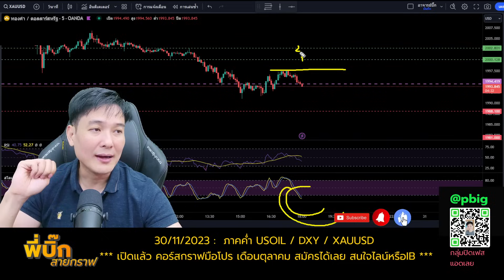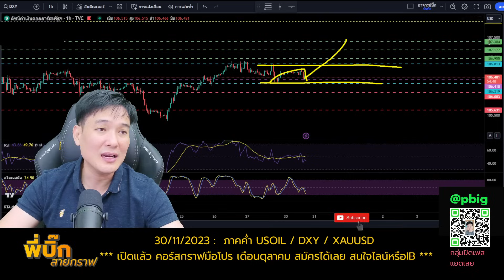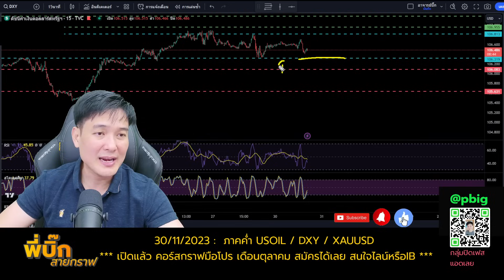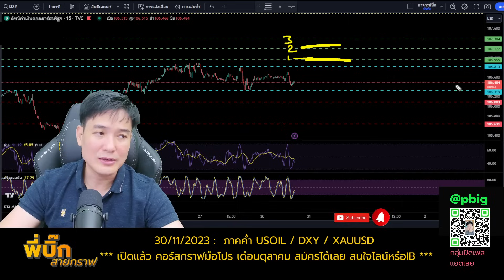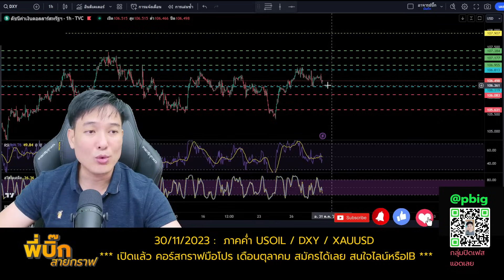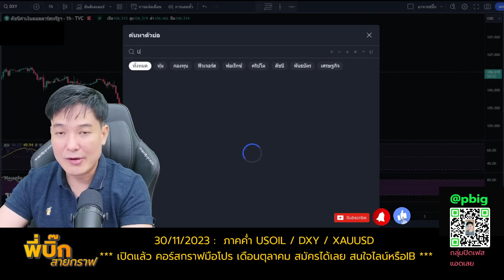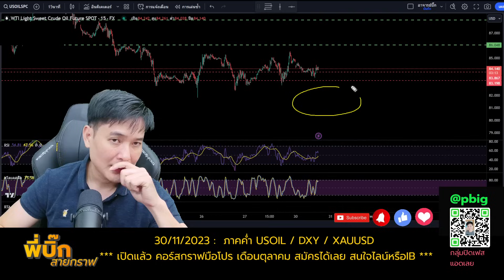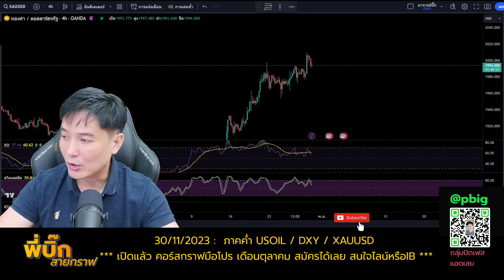คืนนี้ทองย่ออีกหรือไปต่อ ราคาทองคำวันนี้ xauusd dxy usoil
เมื่อเช้าทองคำย่อลง ถึงรับแข็งมีการ rebound tf 5 นาทีแต่ยังไม่ค่อยมีแรงขับเคลื่อน
หากทองคำภาพเล็กเสียทรงมีโอกาสลงมาทดสอบรับที่ 1 หรือ 2 (เป้าในคลิป)ซึ่งเเข็งมีโอกาส rebound กลับตัว

🌈ค่าสเปรดค่าคอมถูกลงสมัครลิ้งค์นี้ได้เลยครับ (💯ผมใช้อยู่) ถูกมากๆประหยัดไปเยอะ
🔥ต้องรหัสพาร์ทเนอร์คือ 7e1y8xxnmz หรือใส่ลื้งค์ไปเลย